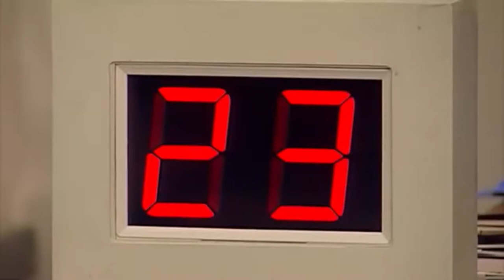MIKLAS LINDAS TORNADO/ MEDICAL/ PARTIE 1/